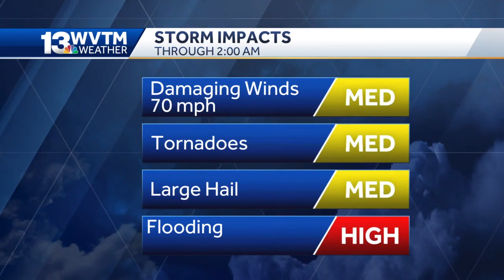Tracking severe storms 5pm update